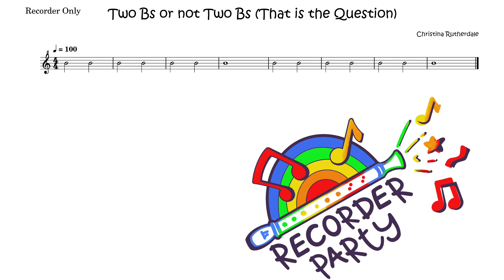Two Bs or not Two Bs(That is the Question) - Accompaniment Only